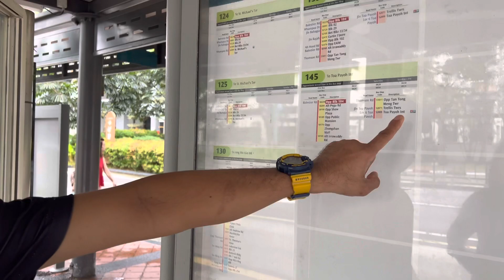May 11, 2023